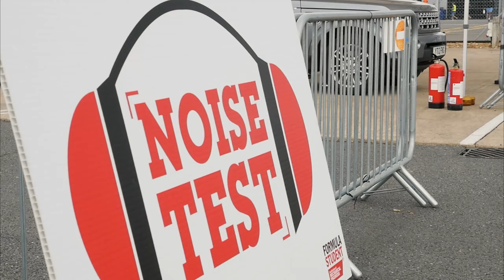Vlog day 3 - Formula Student 2022, Silverstone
Things are starting to heat up at the historic Silverstone circuit (both literally because we're having to sprint everywhere in 30 degree heat for some reason, and metaphorically because the weekend is closing up and results are starting to come in.)

Join us as we go through arduous scrutineering and maybe you'll even get to see the car run 😳.